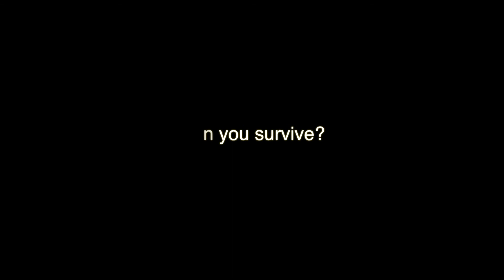Asylum Trailer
Add some bloody tags Sam.
-Tom